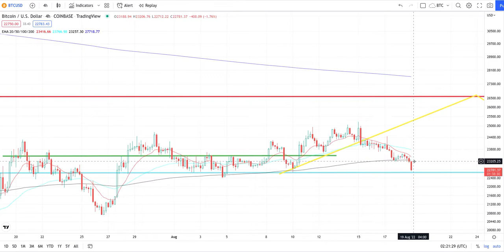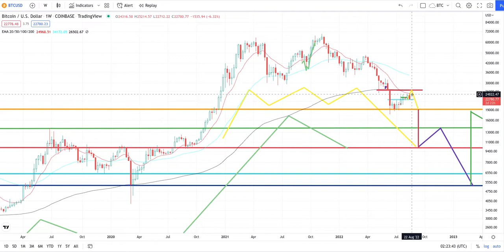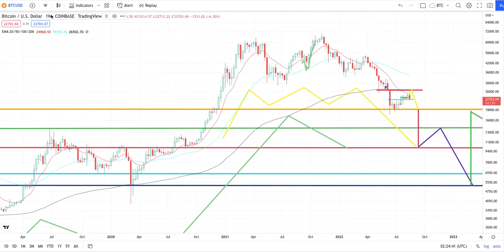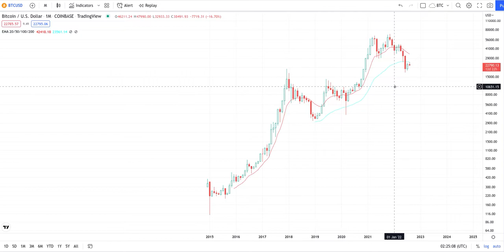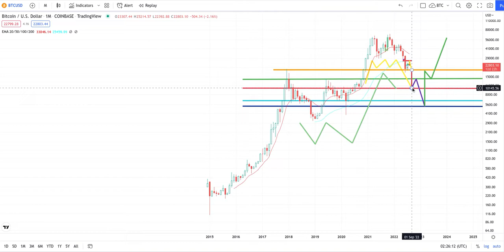EMERGENCY UPDATE!!! 5K BITCOIN BTC Cypto Breakdown/Breakout Technical Analysis - AUGUST 19 2022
Artwork: IG : PounceyPicasso

Spiritual Content: TikTok : UniverSoulP